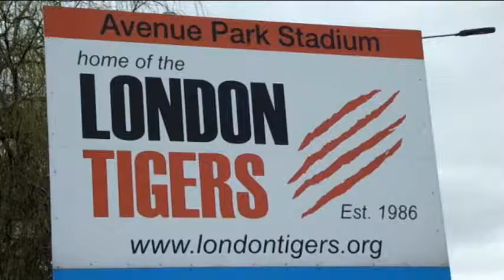London Tigers v Sun Sports highlights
Edited highlights from the Tigers v Sun match.
Music from Jordan & Baker "Explode"